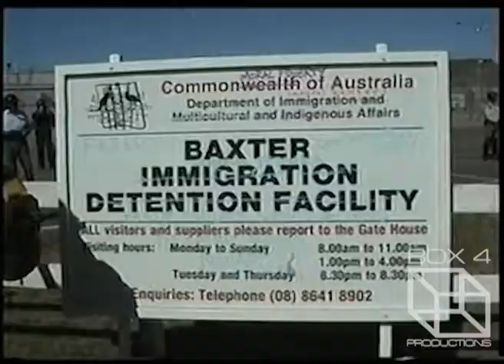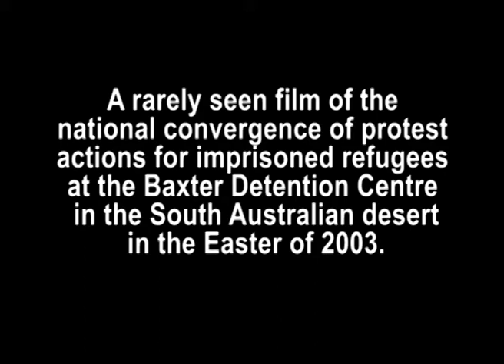Baxter 2003 Documentary Screening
Come to an encore screening of the documentary 'Baxter 03'. A rarely seen film of the
national convergence of protest actions for imprisoned refugees at the Baxter Detention Centre in the South Australian desert in the Easter of 2003.